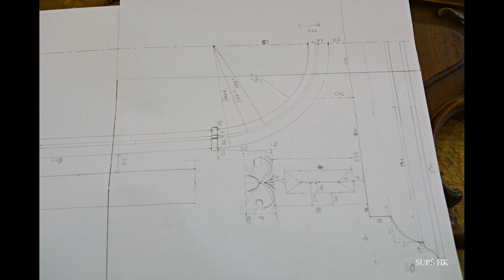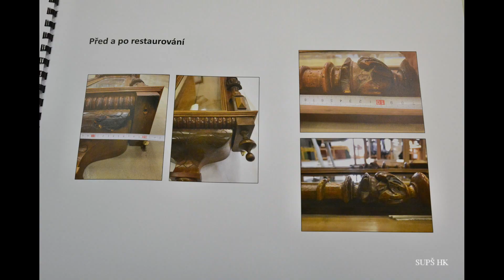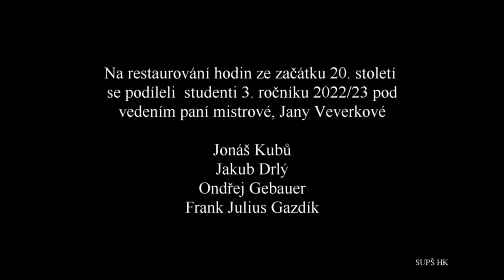Restaurování hodin na SUPŠ HK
restaurování, studenti 3. ročníku,